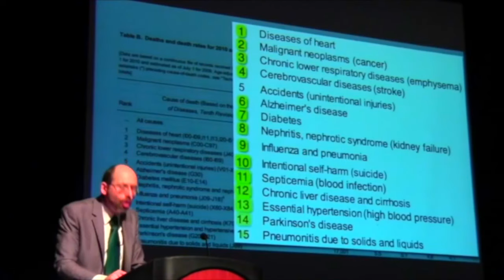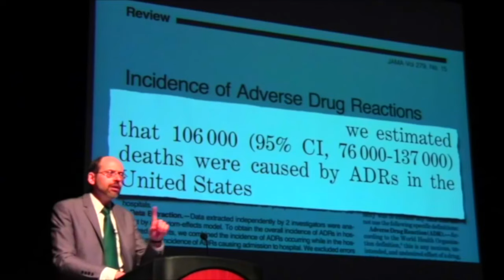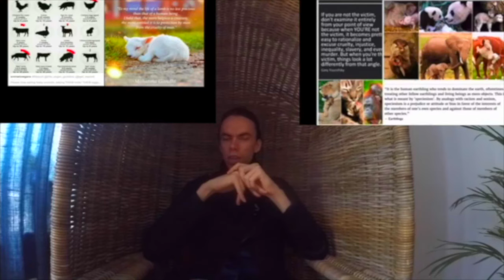the military are no heroes,!!!!! there are uniformed assassins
a Soldier is one extreme arrogant fool how is trained to think that  he or she is superior to anybody else. Because their protect old men's patriotism.'
most of the generals can also not talk normal  and try to intimidate you're be screaming to you.'  and let your feel inferior.'  the military let you kill Bunnies

Top judge: US and UK acted as 'vigilantes' in Iraq invasion

The MOVE community itself had always been an extended one. It included men, women, and children. It included people with black skin, brown skin, and white skin. It included cats and dogs. These relations were familial. Indeed, on that May day in 1985, when police and the FBI dropped a bomb on their house, it was not just six adults and five children that were killed. It was six adults, five children, a large number of dogs and cats, and countless other creatures that were killed.

and check also this video where a Other great ape beats a human ape in iq test
Richard the first kill a bunch of jews family in a tower